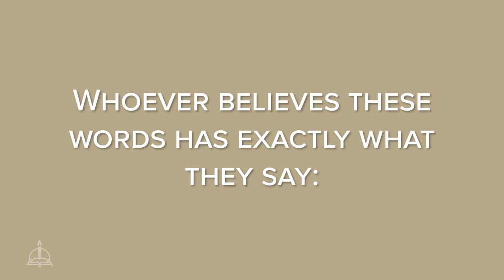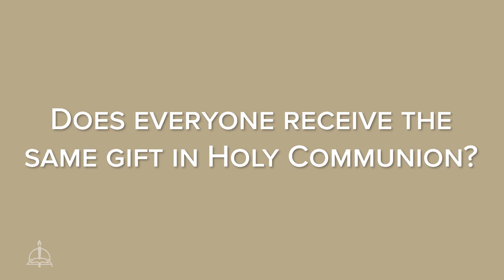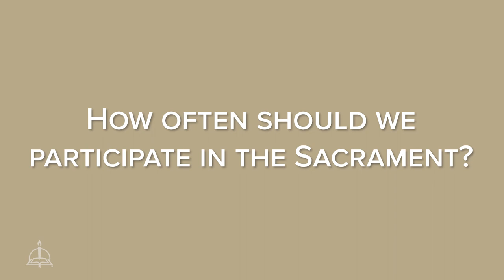The Power of the Sacrament of the Altar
In this short video, Rev. Pete Jurchen teaches students about the power of the Sacrament of the Altar.